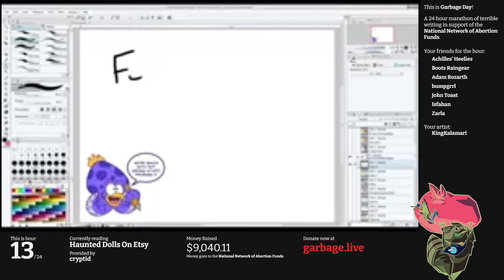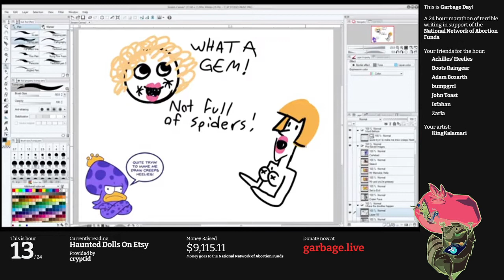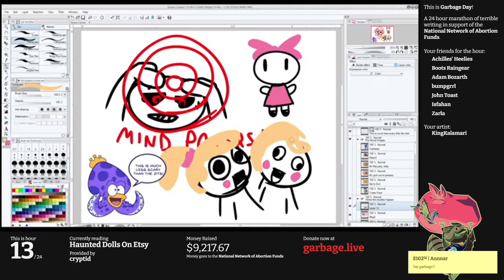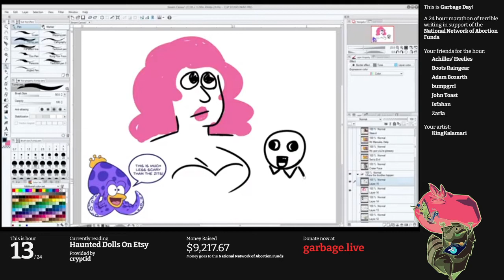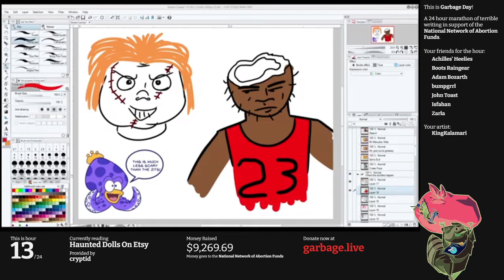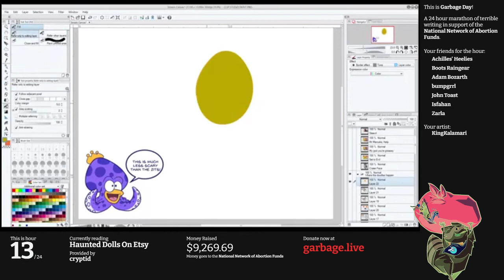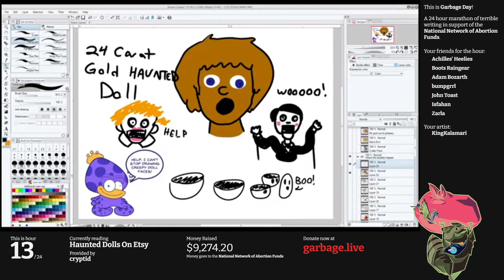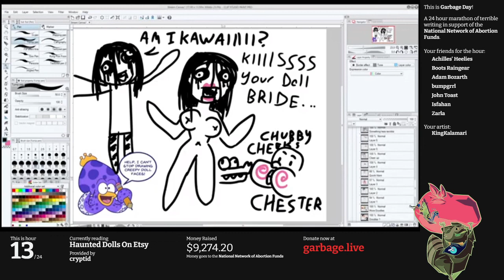Hour 13: Haunted Dolls on Etsy | Garbage Day 2020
Let's get spooky! A-chill-ees Hell-ees takes us down a road of stupid terror as we learn about purchasable dolls with an actual, real human soul locked inside. What a gem! These dolls all have considerable backstory, and no refunds.

There's also a little bit of haunted jewelry